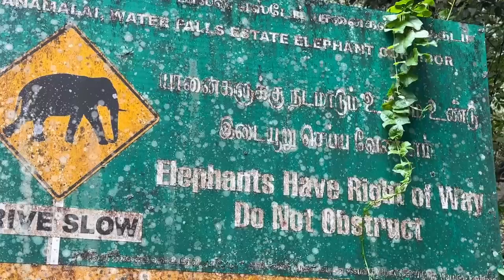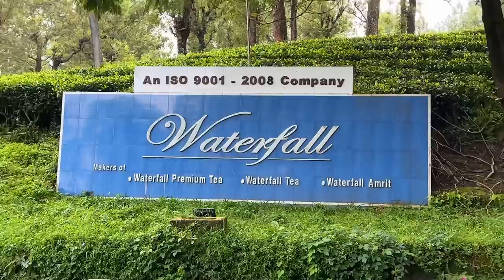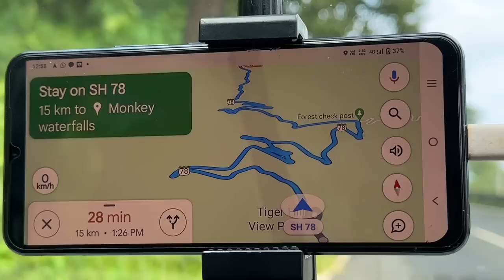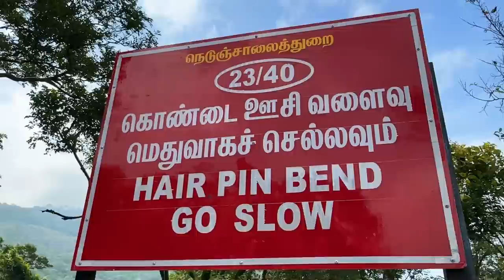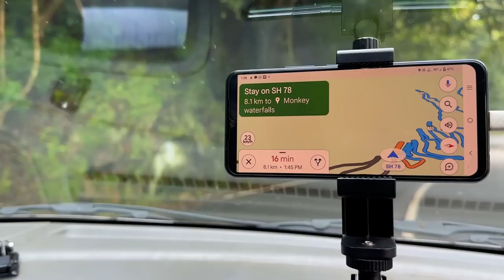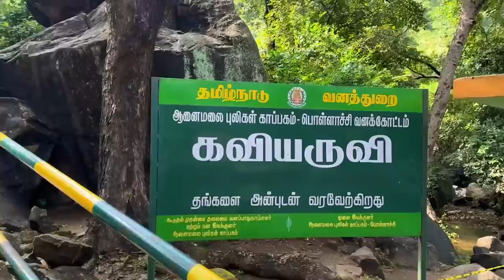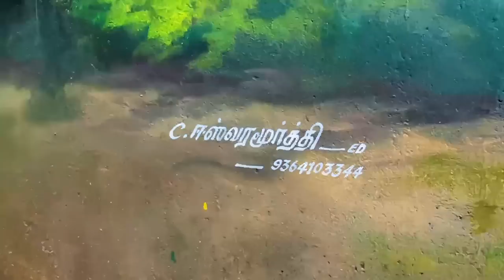Monkey Falls of Valparai | വാല്പാറയുടെ കവിയരുവി | Special Vlog by Jithin Hridayaragam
Monkey Falls of Valparai

Monkey Falls are natural waterfalls located near the uphill ghat road Valparai on the Pollachi-Valparai road in the Anaimalai Hills range, in Coimbatore district.
Monkey Falls is about 30 km from Pollachi. Refreshing Natural Water Falls about 6 km from Azhiyar Dam. Monkey Falls is located on road connecting Pollachi and Valparai.

An interesting trek route at the Monkey Falls; a linear stretch of evergreen forests surrounded by rocky cliffs, is available and regular guided treks are conducted during favourable season. Prior request should be given to the Tamil Nadu Forest Department headquarters at Pollachi before a fortnight.

The Monkey falls is a roadside stop situated 65 kilometers  from Coimbatore and 29 kilometers  from Pollachi on the Coimbatore - Pollachi - Valparai main road next to Arutperunjothi Nagar and Azhiyar Valparai Forest Department Check Post of IFS. Monkey Falls is a famous and popular tourism spot. Monkey falls is an ideal place for little children and adults to take a bath. Ticket fee is Rs 30 to enter inside the falls vicinity.